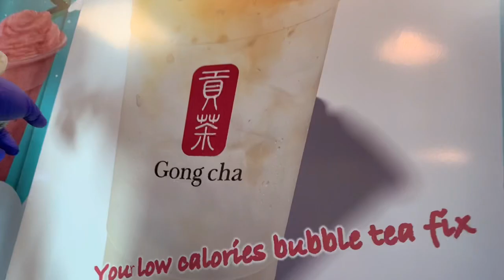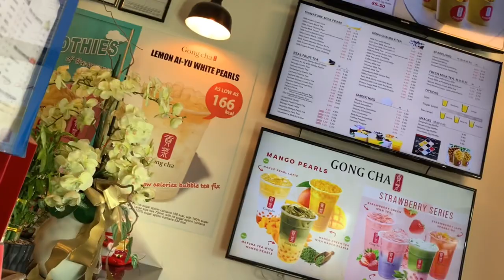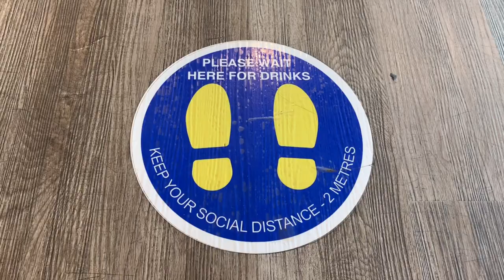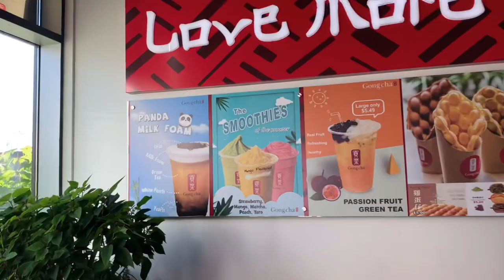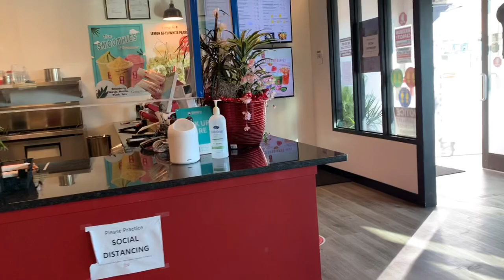Gong Cha, Facility Cleaning went BAD😅😭😢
I post VLOG atleast 3x a week, please watch out for more 🤗🤣🥰